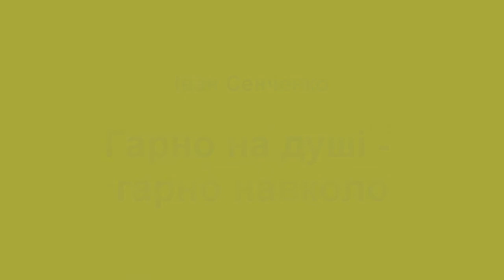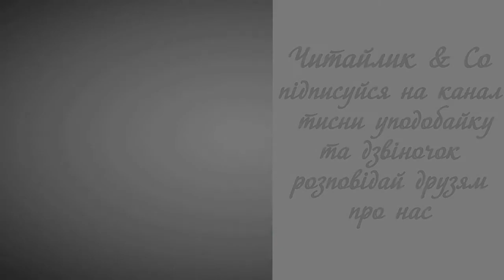Чимчикують наші хлопці... / Our guys are coming... (із підр. Науменко, 4 кл.) - Іван Сенченко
Пропоную для вашої уваги це відео із прозовим твором українського автора Івана Сенченка "Чимчикують наші хлопці...". Бажаю приємного перегляду та задоволення від прослуховування.